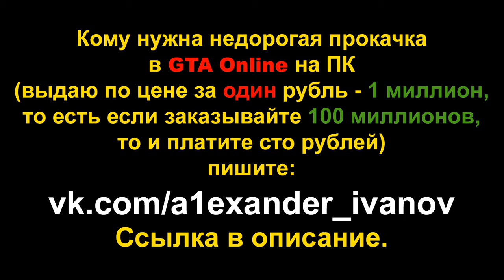Ещё один паркур на Issi (GTA Online гонки)